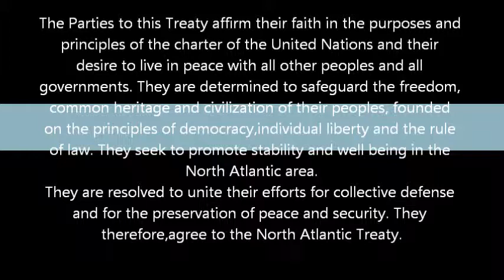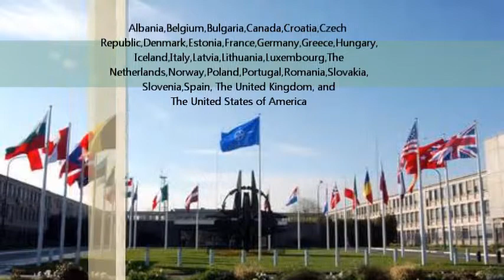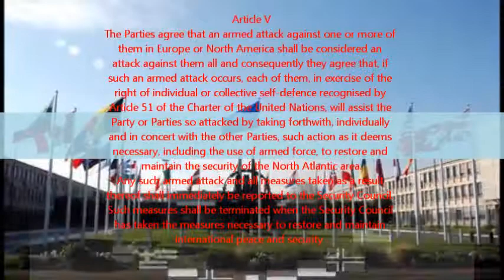NATO Movie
Speech 1321 Presentation Project NATO